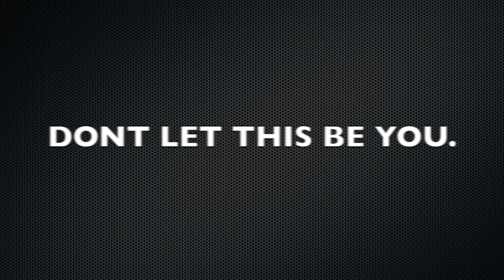Monday madness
Monday Madness Ep.1